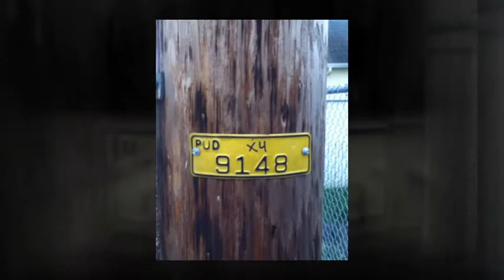Gummi Caching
Geocaching on 12-31-12. Looking only for caches by Gummibjorn. tough guy.